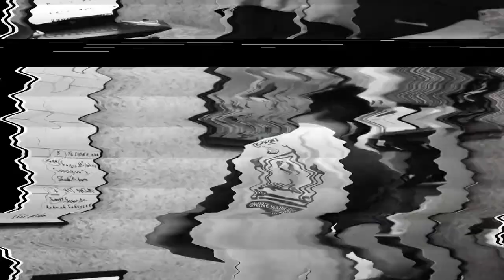Ustaz Don Daniyal Don Biyajid ᴴᴰl Keistimewaan Bulan Zulhijjah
▬▬▬▬ ●  VENUE & DATE  ● ▬▬▬▬

ISNIN | 29 JULAI 2019 | 26 ZULKAEDAH 1440 H

Masjid Dato Hj Kamaruddin,Seksyen 51a, Petaling Jaya, Selangor

▬▬▬▬▬▬▬ ● MY GEAR ● ▬▬▬▬▬▬▬
▼ Software/Apps/Instrument Used ▼

● Video Recorded with = Sony a7s
● Lens attached at camera =  Sony 70 200mmf4

● Maintenance Peralatan
● Upgrade Peralatan
● Sara Hidup

KAMARUDDIN ISAH